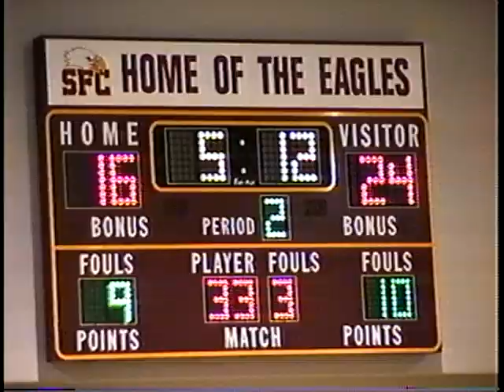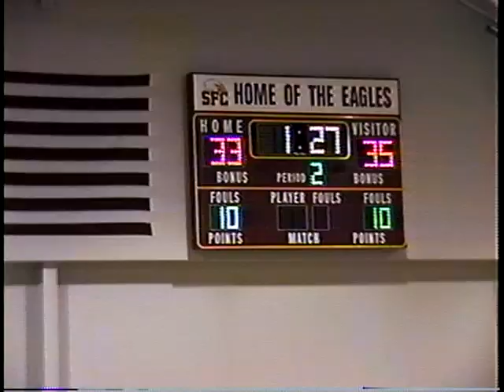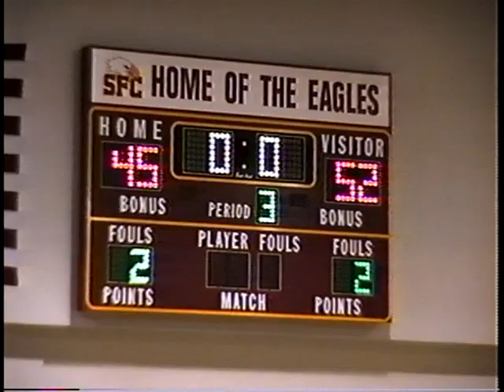SFC Basketball vs Parker 1998